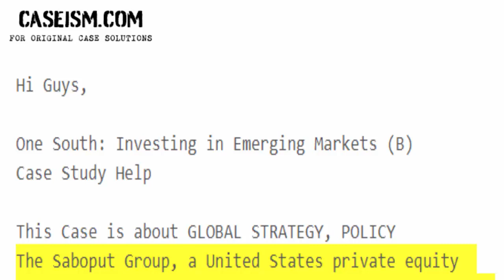One South: Investing in Emerging Markets (B) Case Study Help - Caseism.com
This Case Is About One South: Investing in Emerging Markets (B) Case Study Help And Analysis

Get Your One South: Investing in Emerging Markets (B) Case Study Help At Caseism.Com